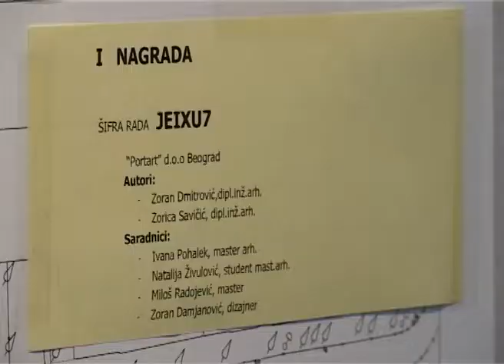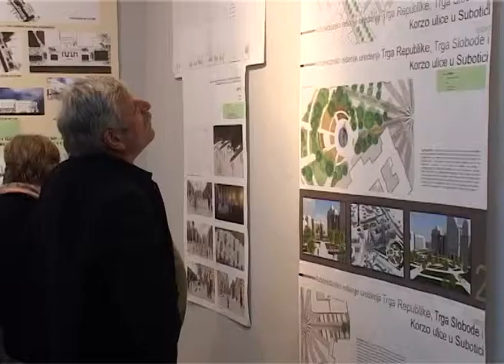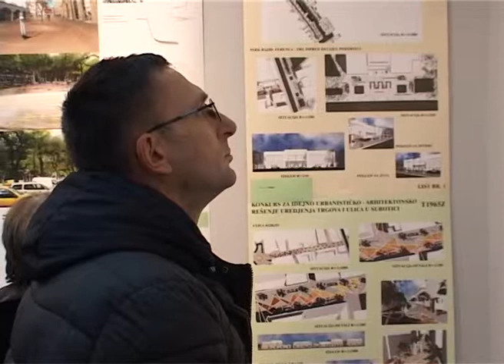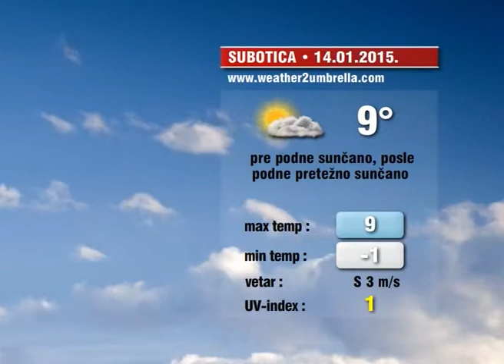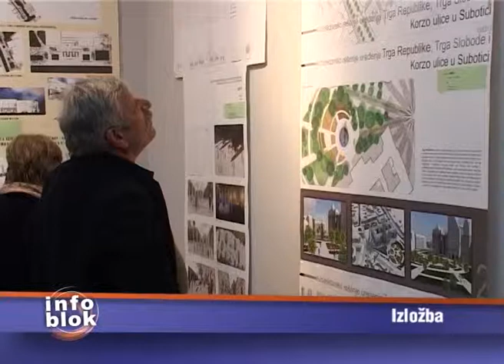Info Blok 13.01.2015.